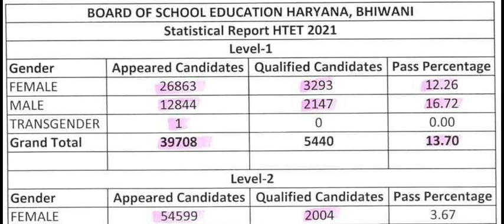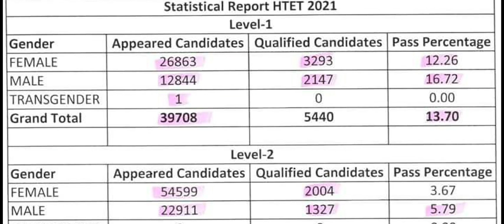Htet Result Statistical Report 2021 || लडकों ने मारी बाज़ी